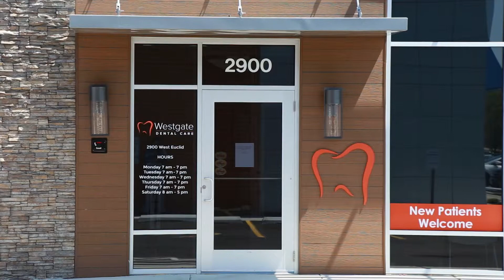Patient Stories - Larisa | Westgate Dental Care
Welcome to Westgate Dental Care! Meet Larisa - she knows the importance that a great smile has on your health and self-esteem. That's why she comes to our practice; she's always greeted warmly, has her questions answered and gets the very best in dental care. We've done a few standard procedures with Larisa: routine cleanings, some crowns and even a root canal. She reports that all her treatments have been anxiety free and always went as expected. Our secret is that we treat each patient like a member of our own family would want to be treated. You're not just another number at Westgate - you're a member of our dental family. Discover where your friends and neighbors are getting their bright smiles:

2900 W Euclid Ave,
Arlington Heights, IL 60005